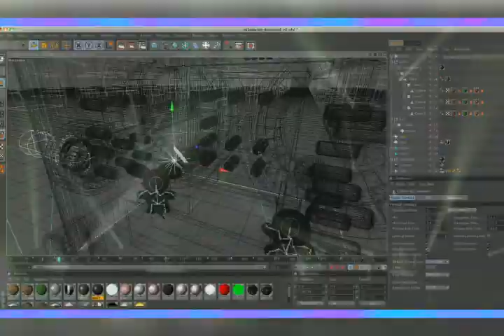Deadmau5 - Moar Ghosts N' Stuff (Echo Short Extend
A video I Created for a Deadmau5 song that I play at clubs and parties. I have the HD version for any VJ's who may want to play my videos.